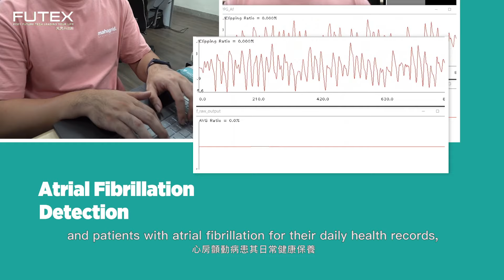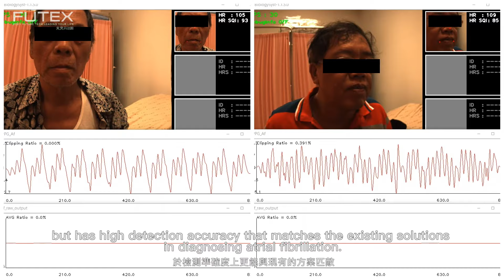FUTEX2021－SPOT：零接觸式人工智慧心房顫動風險偵測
AI-Based Contact-Free Screening for Atrial Fibrillation Detection：
The principle of the image-based AFib discriminating system is based on the consistency that irregular cardiac cycles can both be detected on the waveforms of electrocardiography and rPPG. The quantity of the blood varies from time to time is captured by a general camera. Signals from RGB channels are then synthesized through the core algorithm to eliminate noise and generate stable rPPG signals. The processed signals are then classified as AFib or not by a sample-size model. According to the IRB evaluation in En Chu Kong Hospital, the AFib can be well detected with an accuracy of 97.1%.